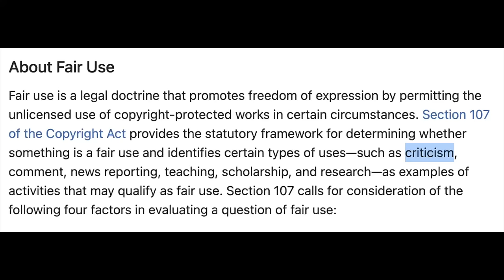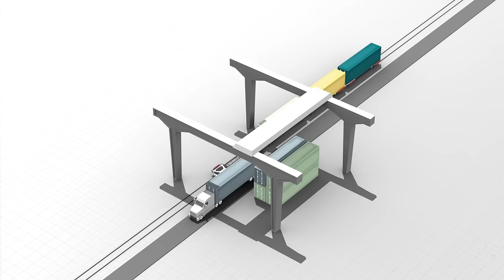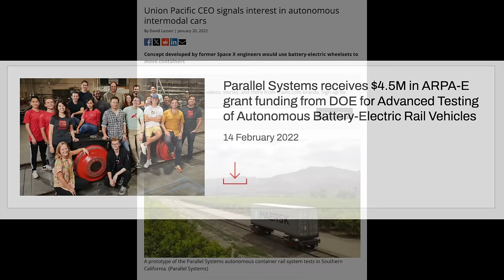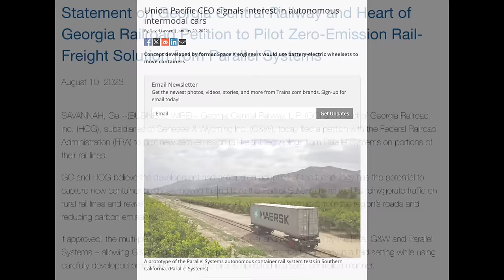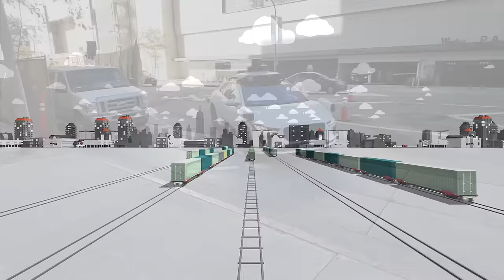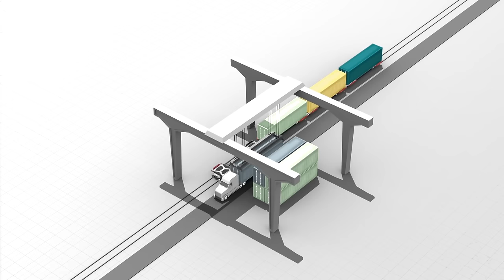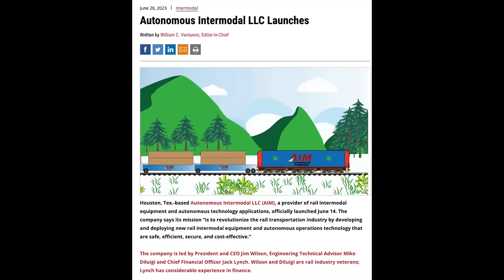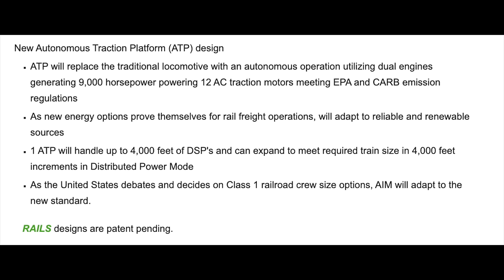The Problem with Autonomous Freight Trains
▀▀▀▀▀▀▀▀▀▀▀▀▀▀▀▀▀▀▀▀▀▀▀ TIMESTAMPS ▀▀▀▀▀▀▀▀▀▀▀▀▀▀▀▀▀▀▀▀▀▀▀▀▀▀

0:00 - Intro
0:32 - Disclaimer
0:47 - Background
1:21 - Parallel Systems
3:09 - The Problem(s)
6:08 - Current Status of Parallel Systems
7:37 - Autonomous Intermodal
9:24 - GLĪD
10:33 - Outro

Flickr: Sam Dwyer Photo
Railroad.net: Sam Dwyer

▀▀▀▀▀▀▀▀▀▀▀▀▀▀▀▀▀▀▀▀▀▀▀ SONGS USED ▀▀▀▀▀▀▀▀▀▀▀▀▀▀▀▀▀▀▀▀▀▀▀▀▀▀▀

RACS - OTHR:WRLD
Mejer - kiwi
crys - where the water lilies grow

▀▀▀▀▀▀▀▀▀▀▀▀▀▀▀▀▀▀ RAILFANNING EQUIPMENT ▀▀▀▀▀▀▀▀▀▀▀▀▀▀▀▀▀▀▀▀▀▀▀